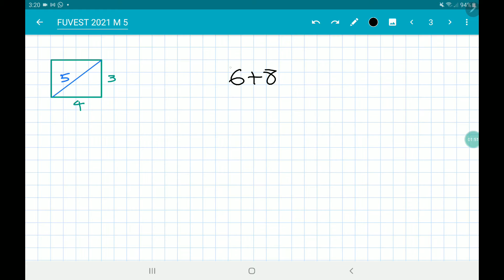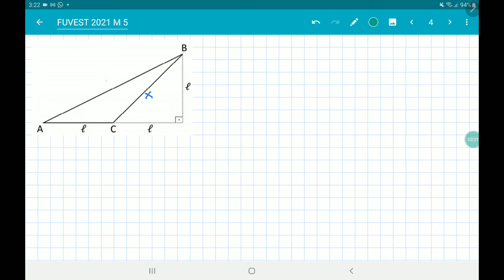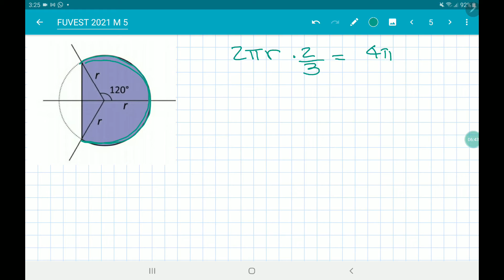FUVEST 2021 discursiva de matemática questão 5, perímetro e diâmetro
O perímetro de uma figura plana é o comprimento de seu contorno. O diâmetro de uma figura plana é a maior distância entre
dois pontos do contorno dessa figura. Calcule a razão entre o perímetro e o diâmetro em cada uma das figuras planas nos casos
a seguir:
a) Um retângulo com lados de medidas 3 e 4.
b) O triângulo obtusângulo ABC mostrado na Figura 1.
c) A região colorida dentro do círculo de raio 𝑟 mostrada na Figura 2.